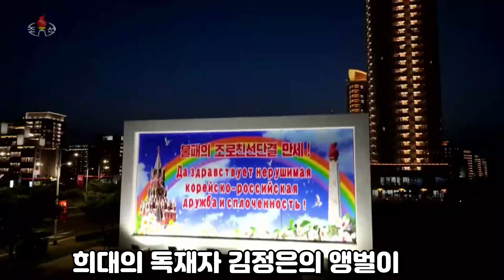[긴급편성]평양공항에 내린 푸틴과 김정은(풀영상)/김정은의 앵벌이 현장!!/김정은은 왜 공항까지 갔을까?